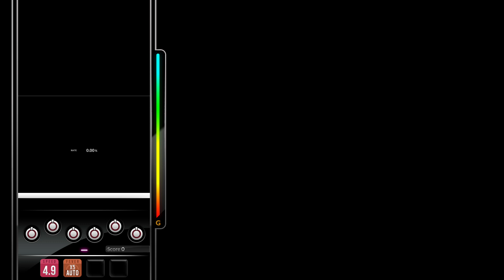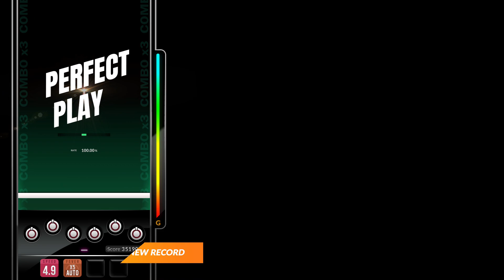[DJMAX RESPECT V] Utopiosphere - Mili 6B NM PERFECT PLAY 100.00%